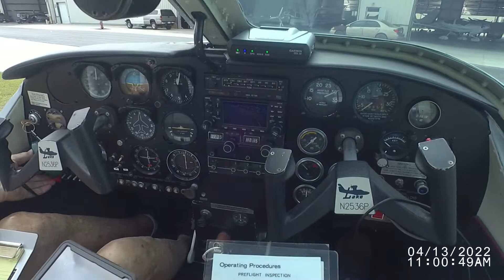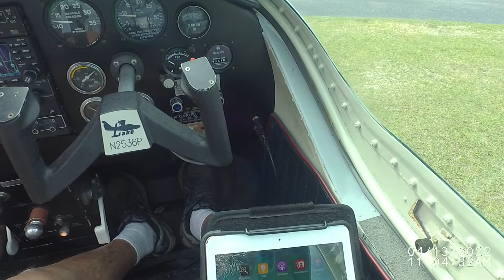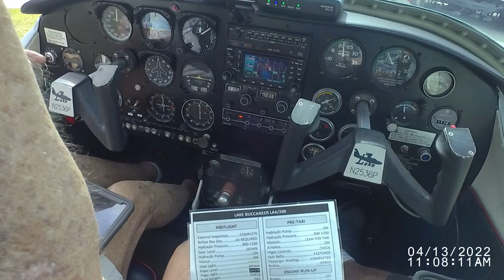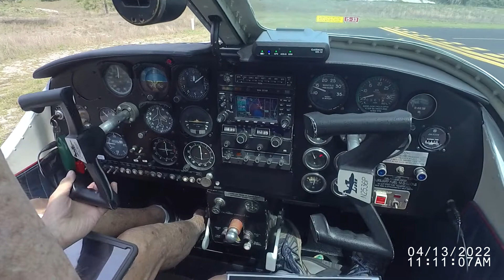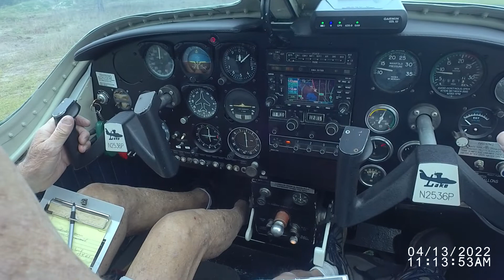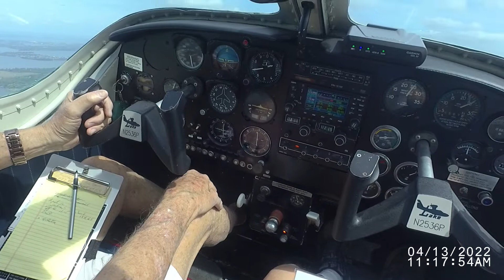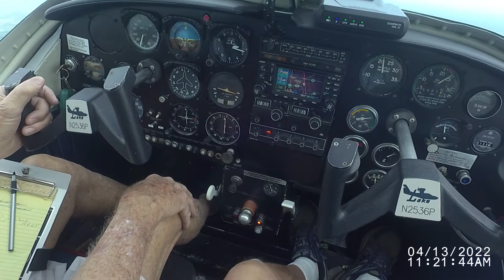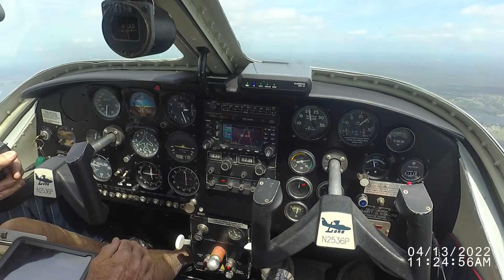VIRB 0297 Bob's flight to Lake Kerr with diversion to Williston (X60) on April 13, 2022 in N2536P.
On April 13th, during Easter week, Bob and I were ready to depart for Lake Kerr, to visit the cabin, after several weeks of Avionics maintenance and weather interference. The forecast was good. Bob suggested
we fly to Williston (X23) if we were unable to land on Lake Kerr. Upon nearing the restricted airspace I contacted Sea Lord and we learned the restricted areas were cold above 3000 feet only. So we could not descend below 3000 to land on Lake Kerr. We continued a northwesterly heading towards Williston Airport, where after parking we again met Carol at the PIPER KUB restaurant near the FBO for a delicious and reasonable priced breakfast. Williston is one of our favorite destinations, and this was our third visit. The return trip at 3000 feet approximately was in the face of headwinds, but we managed to execute the RNAV GPS A approach into X04, and upon landing, conversed with Jim and Smokey concerning the background noise we encountered during our flights. Bob and I then got the rundown on the new intercom equipment installed to replace the old which was no longer in production.